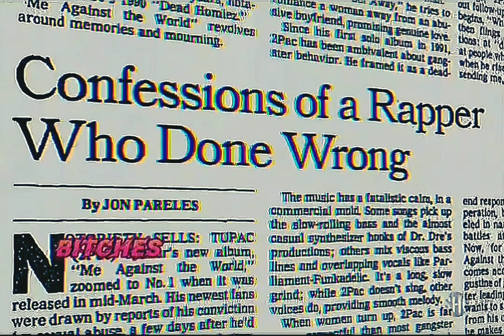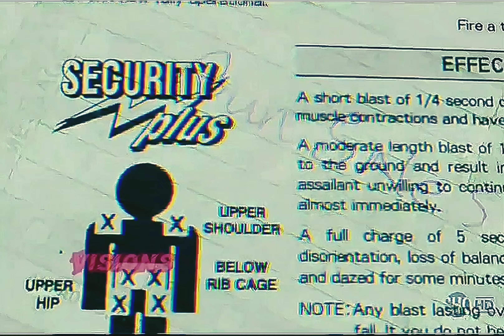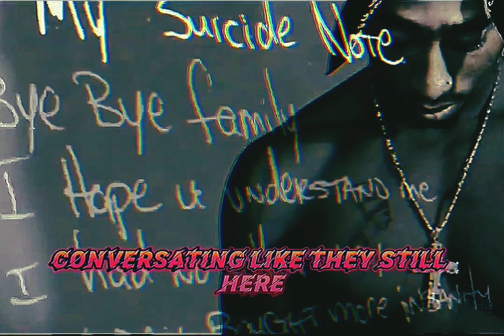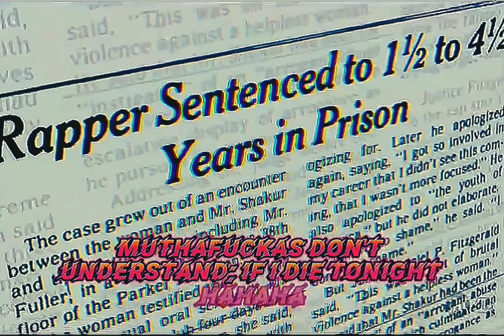2Pac - If I Die 2Nite (Intro Outro ReDrum)(Dirty Lyrics)[Extreme Bass Boosted Remastered] 4K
DJ At Will Intro Outro ReDrum
2Pac – If I Die 2Nite (Demo Version)
Date: September 3, 1994
Studio: Unique Studios, New York, New York
Producer: Easy Mo Bee
Samples: Dr Dre & Snoop Dogg – Deep Cover
Kleeer – Tonight

Produced By: Easy Mo Bee
Written By: 2Pac, Easy Mo Bee & Betty Wright
Release Date: March 14, 1995
Mixed At: Enterprise Studios, Burbank, CA
Engineer: Eric Lynch & Jeff Griffin
Mixing Engineer: Paul Arnold
Mastering Engineer: Brian Gardner
Label: Interscope Records, Out Da Gutta Records & Atlantic Records
Recorded At: Unique Recording Studios (New York City)

Producer: Tony Pizarro
Writer: 2Pac
Mixed At: The Enterprise (Burbank/L.A.)
Additional Vocals: Jill Rose, Debbie Hambrick
Jay Jensen, Dan O’Leary & Sara Diamond
Guitar: Darrell Crooks
Engineer: Tony Pizarro
Recorded At: Enterprise Studios
(Burbank, CA)